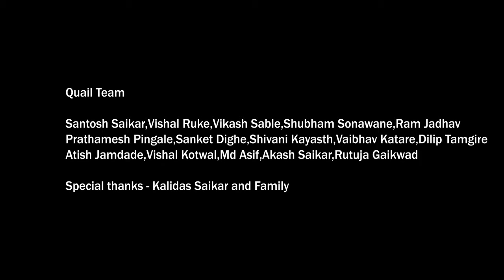marathi short film - अशिक्षित आई | uneducated mother | latest short film 2021 | quail corporation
marathi short film - अशिक्षित_आई Uneducated Mother marathi short film Official Video . Uneducated Mother || best short film 2021 || marathi short film.

Marathi Uneducated Mother short film Official Trailer | Quail Corporation  | Santosh Saikar.

Director/DOP/Editor            Shunya ( Yashwant Sarswat )
Line Producer                       Ram Jadhav
Sound recording/Bgm        Md Asif, Prathmesh  Pingale
ScreenPlay                            Shubham

Artist - Aruna k Saikar
             Vinayak  Walke
             Jayesh Darekar
             Tanmay  Saikar
             Prem Saikar

Makeup  Artist- Minakshi Markad and Rutuja Gaikwad

Quail Team - Santosh Saikar , Vishal Ruke , Ram Jadhav, Prathamesh  Pingale , Sanket  Dighe , Shivani kayasth,Vaibhav katare, Dilip Temgire, Vikas Sable , Shubham Sonawane , Atish Jamdade ,Vishal Kotwal, Md.  Asif, Akash Saikar

Special  Thanks - Kalidas Saikar and Family

Best Courses to learn Digital plant from to earn money
 सरपंच मी होणार.. | Dj Remix | Sarpanch Me Honar..| चंदन कांबळे |

 कधी येणार तू || Kadhi Yenar Tu || Salsa || Marathi Love Song 2020

नक्की पहा आणि विचार करा |  best marathi short film - अशिक्षित आई  Uneducated Mother  | मराठी लघुपट ।